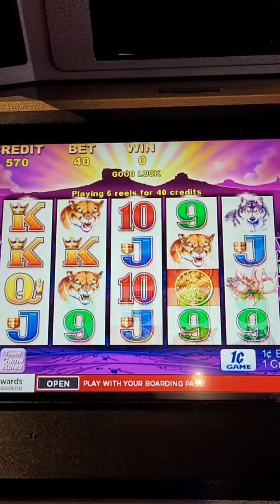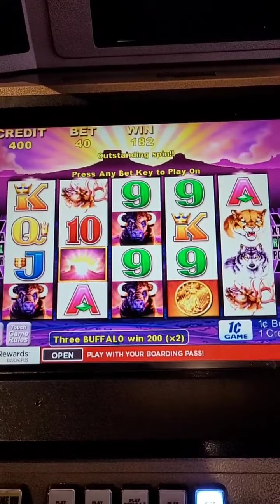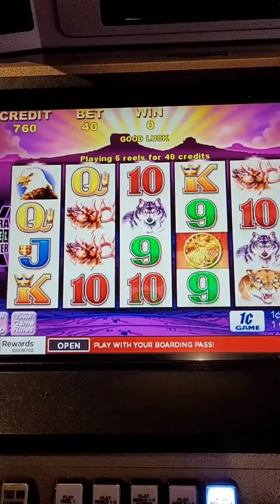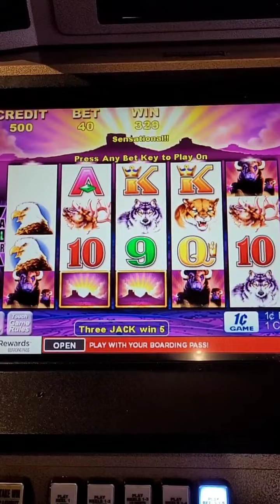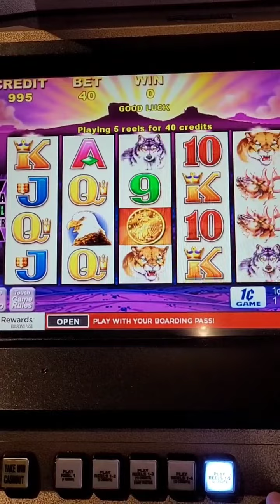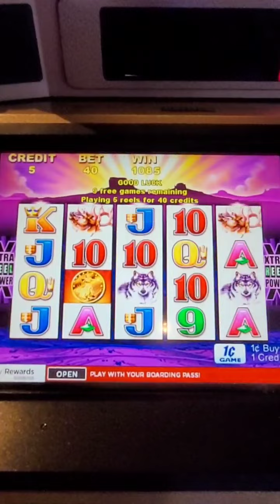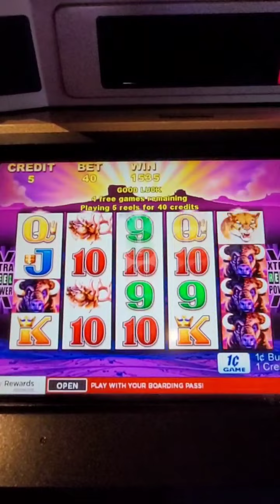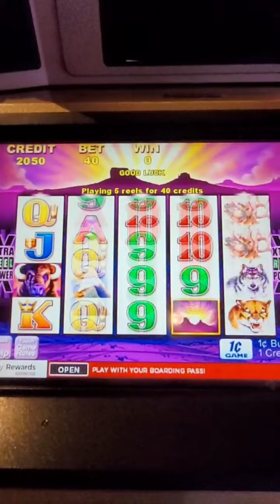Old School Buffalo - 40 Coins Max Bet & Bonu$ X2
* Please keep watching after the song ends* Music in the beginning is to cover up copyright music.

Old School Buffalo - 40 Coins Max Bet & 2 Bonu$ X2

The first Bonu$ got cut because I forgot to unpause the recording. The full second Bonu$ is there.

Haven't played Buffalo much so I tried this old machine. I didn't win a whole lot but it was fun.